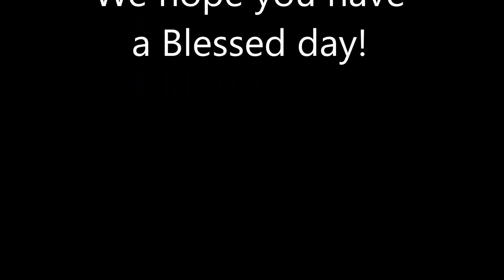8/19/18 - Numbers 21: 4-9